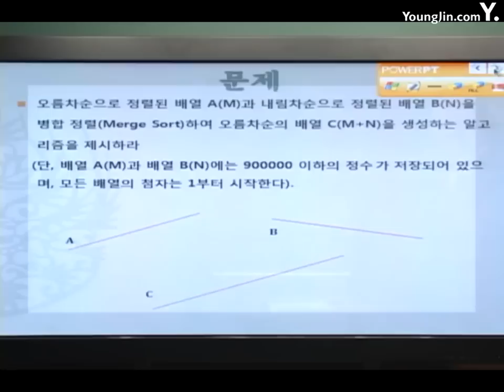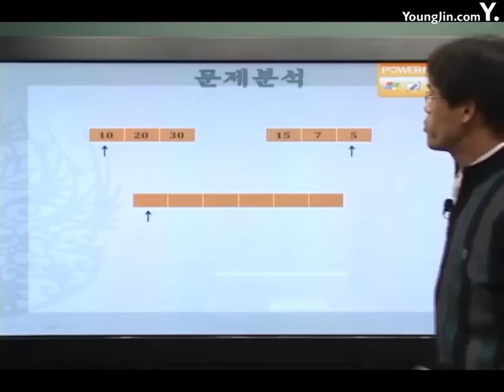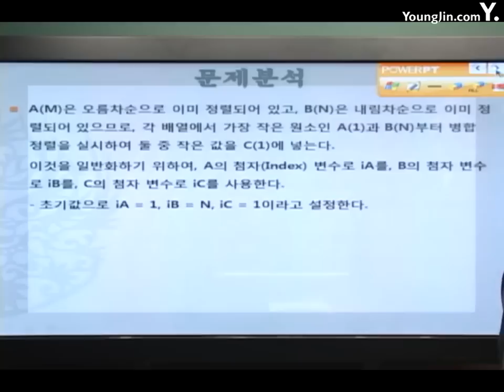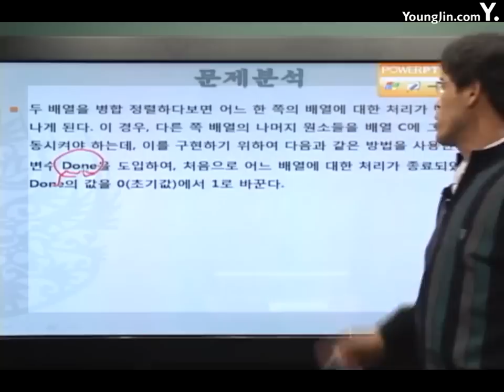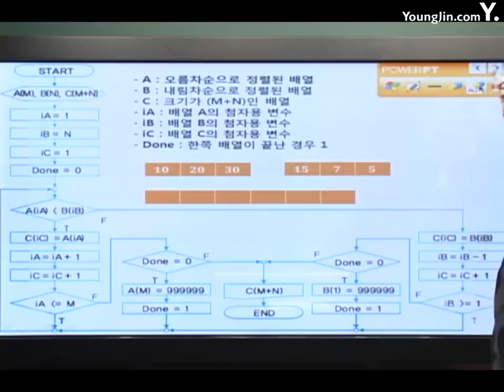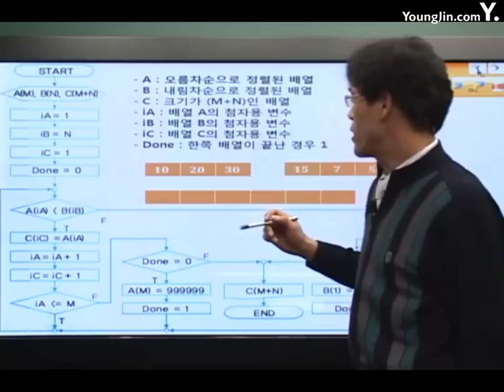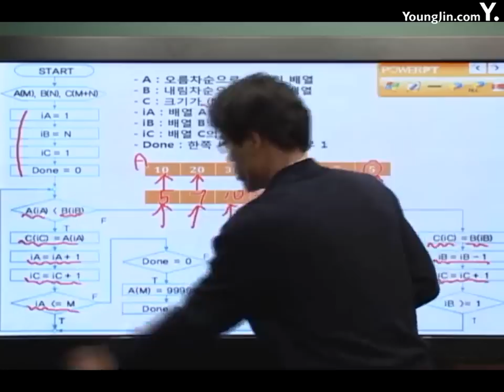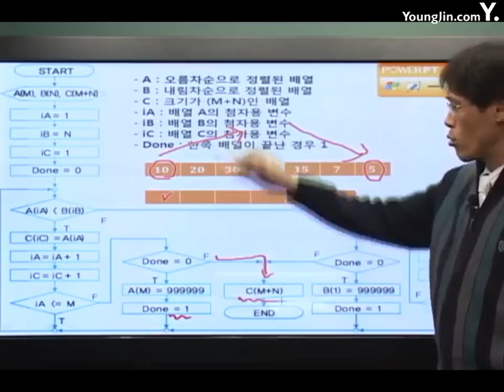[알고리즘]응용알고리즘 자료구조3